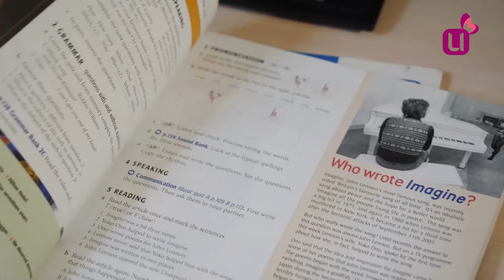Гороскоп на неделю (12-18 августа)